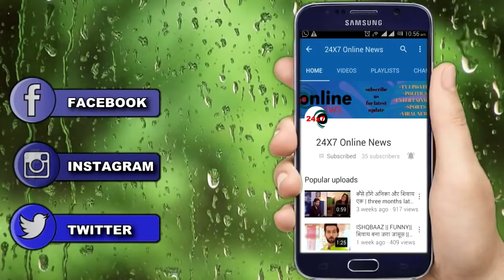NAAMKARAN || HOT PROMO || NEW YEAR GIFT FOR FANS || GOOD NEWS